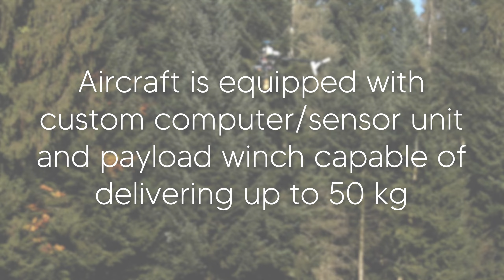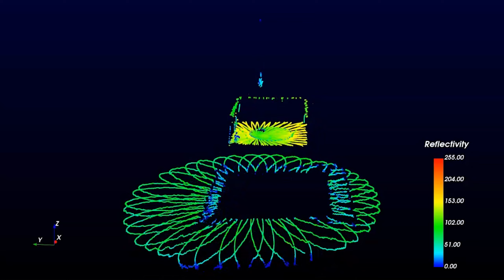ADD2wind - First payload delivery - Novembber 2022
Drone Research Lab, Aalborg University